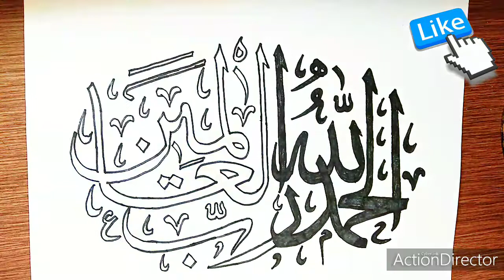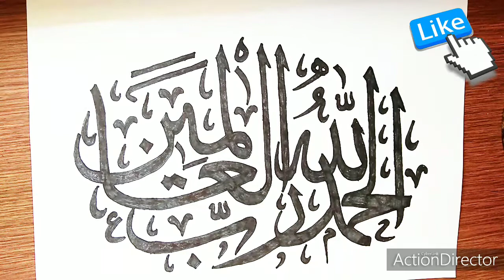ستصبح خطاط بسهولة!!/خط الثلث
فيديو اليوم عبارة عن رسم (الحمدلله رب العالمين) بخط الثلث بسهولة وبطريقة جميلة ومبدعة...اذا انت جديد على القناة وعجبك محتوايا انضم للدراغمة معانا ودوس لايك واشترك في القناة وفعل الجرس وتشير القناة في كل حتة عشان (بيكم هنكبر) واتمنى لكم مشاهدة ممتعة.